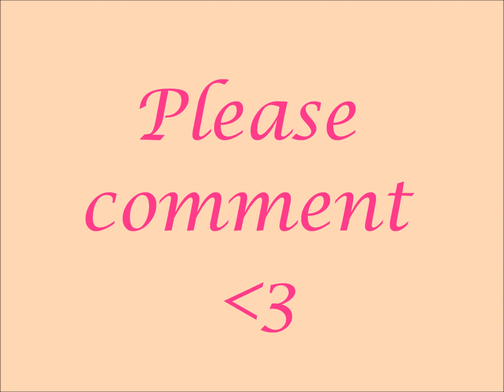Don't You Remember? Justin Bieber Love Story Episode 26 Season 2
Justin: so I can say that I have my girlfriend back now? *smiles*
Kaysie: yes you have but on one condition!
Justin: and that may be?
Kaysie: that you'll be more often home with me or whatever just not let me be alone so much alright?
Justin: I promise babe *kisses her cheek* I am really sorry
Kaysie: I forgive you, the dinner was perfect and the location also
Justin: yeah people call me the romantic one you know..
Kaysie: oh shut up! Don't get so all over yourself please
Justin: sorry *laughs* wanna go home?
Kaysie: sure let's go! *walks away holding hands with Justin then stops* wait where is my luggage?
Justin: oh don't worry I called my agent he already brought it home
Kaysie: agent? Since when you got one
Justin: since we moved here..
Kaysie: omg *laughs* lets go for the second time
Justin: wait
Kaysie: *thinks omg* haha! What now?
Justin: this *kisses her softly*
Kaysie: *kisses back then stops*
Justin: what? Not good?
Kaysie: no just we are almost standing on the streets
Justin: right.. sorry! forgot!
Kaysie: *laughs*
~10 minutes later in the car~
Justin: finally home
Kaysie: aren't you gonna park the car in the parking lot?
Justin: nah, I wanna take you somewhere tomorrow
Kaysie: what will that be?
Justin: I don't know *smiles*
Kaysie: alright then keep it a surprise! *gets out the car*
Justin: *gets out the car too and locks it* oh no you have to be kidding
Paparazzi ran up from so many places
Kaysie: *speeds to Justin and holds his hand* no way right?
Pap1: what was that about at the airport?
Pap2: have you guys split?
Justin: *struggling though all the paparazzi with Kaysie beside him*
Pap1: are you gonna answer Bieber?
Pap3: *runs in front of them*
Justin: *stops walking* can you go out of my way please?
Pap3: one question! Where was that speeding to the airport for?
Justin: none of your business no go out my way
*all the paps snapping pictures while Kaysie is hiding her head in Justin's shoulder*
~after 10 minutes they got in their apartment~
Kaysie: FINALLY! *sighs and falls on the couch*
Justin: and this is what I hate about living here it ruins romantic nights..
Kaysie: we probably should get used to it I guess *taking of her shoes* omg these shoes were killing me
Justin: why'd you where them then?
Kaysie: because they look pretty! Omg men and fashion!
Justin: what am I not a good looking guy? I have a good taste you know
Kaysie: yeah sometimes but not always..
Justin: what you wanna say with that kay? *joking and walks up to her*
Kaysie: NO I SWEAR! Don't tickle me!
Justin: sorry too late for that! *jumps on her and starts to tickle her*
Kaysie: *gets a laugh attack* hahahaha no stop it I swear!
Justin: *stops* what?
Kaysie: please stop I swear *laughing*
Justin: maaaaybeeeee.. for a kiss?
Kaysie: one?
Justin: hmm maybe two?
Kaysie: oh come here! *gives him a quick kiss* done! Now let me go
Justin: that was just a peck
Kaysie: omg what do you expect from me? *laughs*
Justin: a loooong kiss
Kaysie: like in making out?
Justin: maybe.. you'll see!
Kaysie: omg boys.. unbelievable *kisses him*

2 comments til the next episode please